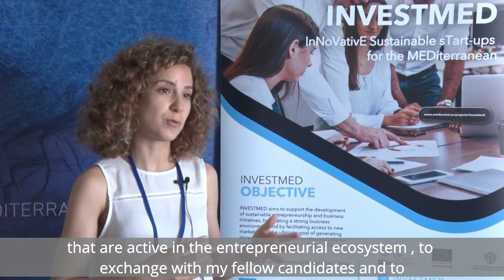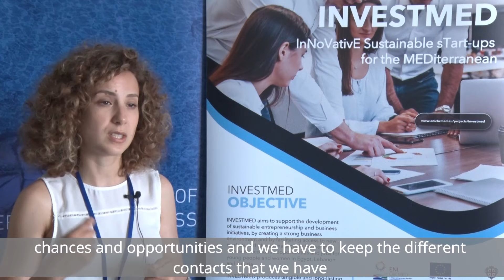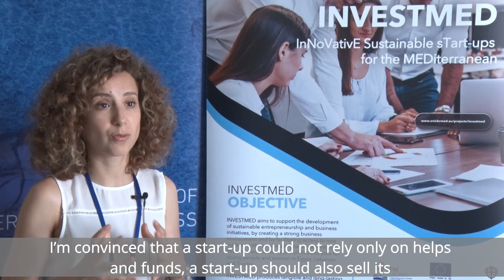Local pitch competition Tunisia - Moline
In this short interview, we hear from the experience of a pitch participant in the local Tunisian competition. The competition look place on the 6th and 7th of July 2022.